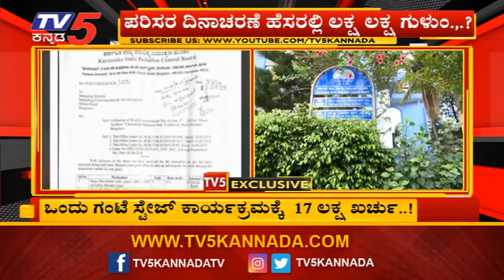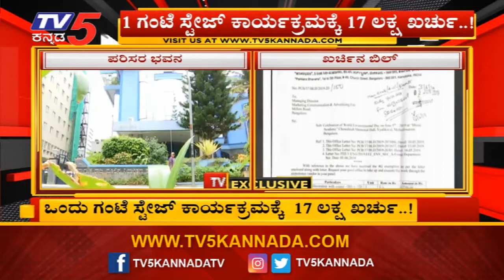ಪರಿಸರ ದಿನಾಚರಣೆ ಹೆಸರಲ್ಲಿ ಲಕ್ಷ ಲಕ್ಷ ಗುಳುಂ..? | Pollution Control Board Bangalore | TV5 Kannada